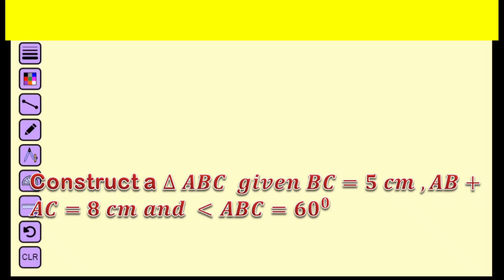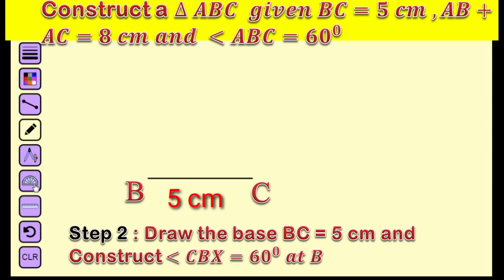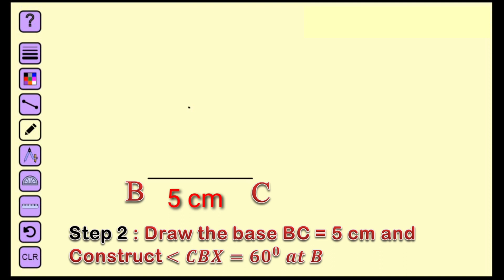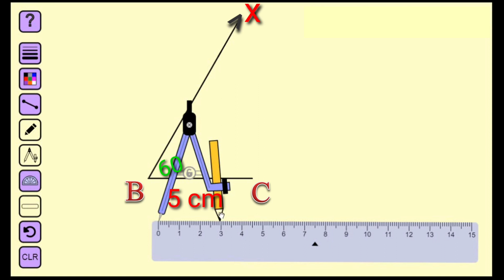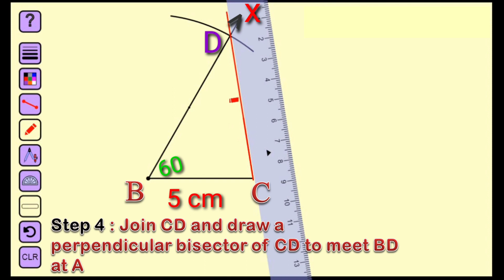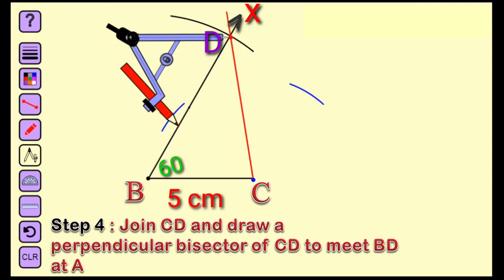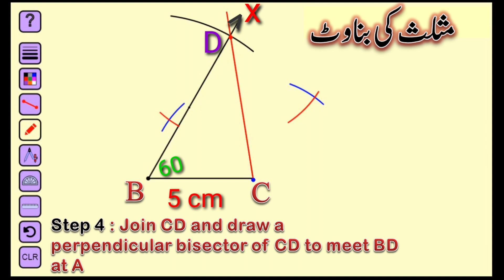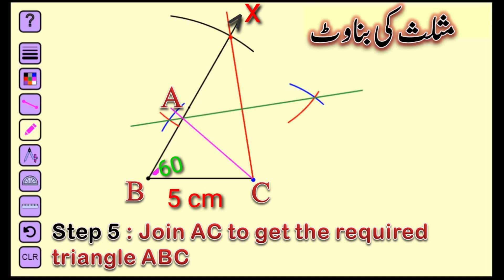Construct a triangle ABC in Which BC = 5cm Angle B= 60 and AB + AC = 8cm in Urdu /English/Hindi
Geometrical Construction
How to Construct a triangle, Base is give and Sum of two sides are given and Base Angle is given .

Construct a Triangle whose base is 5cm and Base Angle is 60 and Sum of other two sides is 8cm .

ایک مثلث کی بناوٹ کیجئے۔جس کا قاعدہ  5cm اور ایک زاویہ 60 درجہ اور باقی دو اضلاع کا مجموعہ 8cm ہے؟